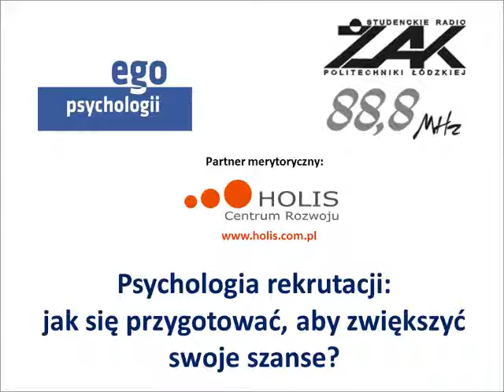Psychologia rekrutacji 1.wmv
Prowadząca: Agata Wilska
Gość w studio: Robert Milczarek - psycholog biznesu

W rozmowie stawiamy pytania:
- jak przygotować dokumenty aplikacyjne tak, aby zwiększyć zainteresowanie pracodawcy?
- jak dzięki odpowiednio przygotowanym dokumentom zachęcić pracodawcę do zaproszenia nas na rozmowę?
- jak rozmawiać na bezpośrednim spotkaniu, aby dać się poznać jak najlepiej?